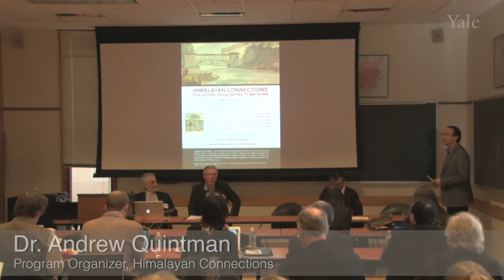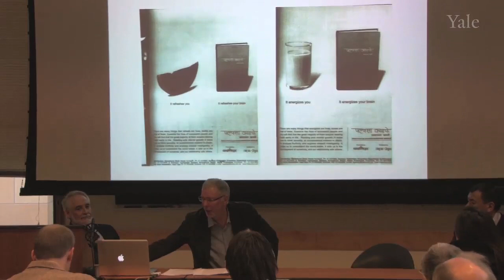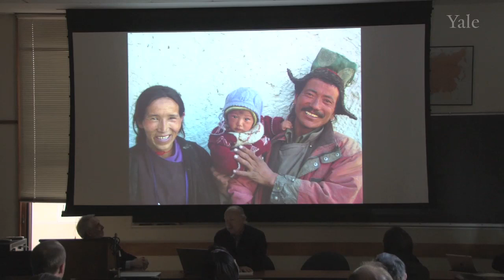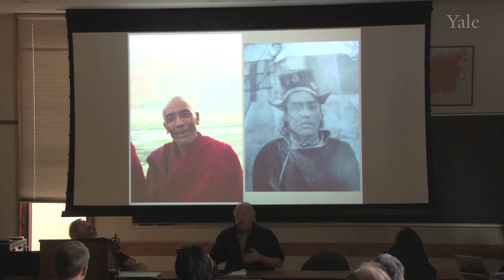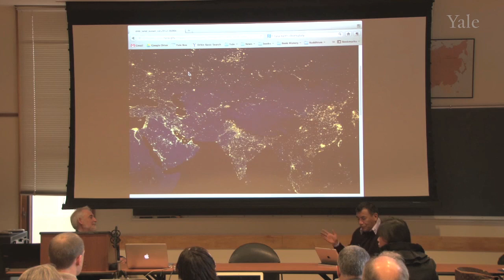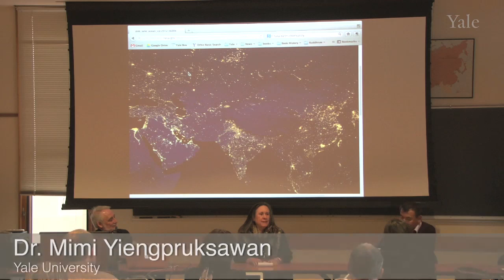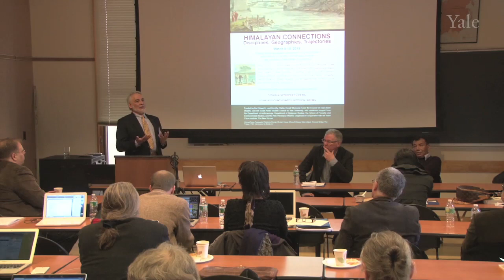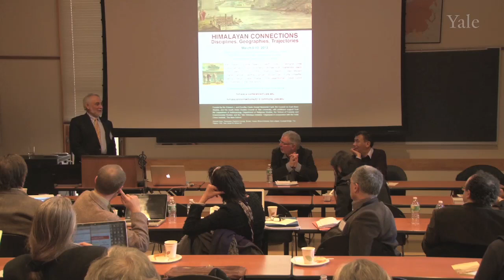Himalayan Connections - Panel 6 Visual and Literary Representations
This workshop interrogates the notion of Himalayan Studies writ large, foregrounding connections between academic disciplines, local geographies, and trajectories of study over time. Our collective considerations will highlight links across the landscapes of Himalayan research while considering the often-contested nature of "Himalaya" as an analytical category. We hope this attention to the diverse interests that comprise contemporary Himalayan Studies will lead to new insights and collaborative research platforms. Organized by Andrew Quintman (Religious Studies) and Sara Shneiderman (Anthropology).

Participants reflect the multidisciplinary nature of work in the region, including scholars from Asia, Europe, and North America, who together span the academic fields of Anthropology, Art History, Conservation Biology, Development Studies, Environmental Studies, History, Political Science, and Religious Studies. The workshop also includes a broad group of Yale faculty from across the university, representing the departments and schools of Anthropology, Forestry and Environmental Studies, History, History of Art, and Religious Studies.

Panel 6 Visual and Literary Representations: What do we see when we look at the Himalaya? What kinds of strategies and techniques have people in the Himalaya used over time to represent themselves, their aspirations, beliefs, identities, etc? How have different disciplines emphasized specific forms of self-representation in their own processes of scholarly representation? What kinds of materials and objects come to the fore and shape both scholarly and popular understandings of the region? What kinds of links or gaps exist between disciplinary approaches to visual, literary, linguistic representation?

Chair: Paul Draghi (Yale University)
Michael Hutt (SOAS)
Rob Linrothe (Northwestern University)
Tsering Shakya (University of British Columbia)
Respondent: Mimi Yiengpruksawan (Yale University)